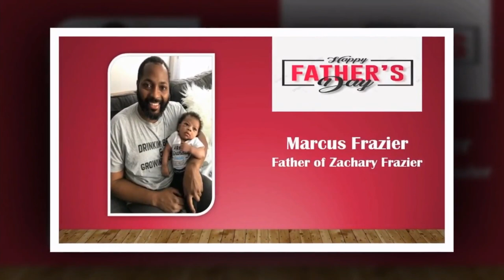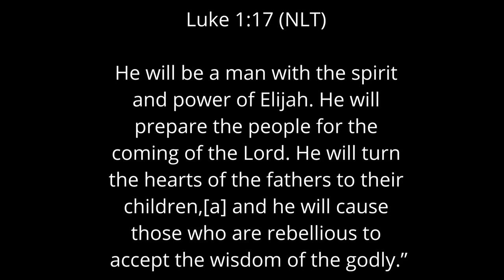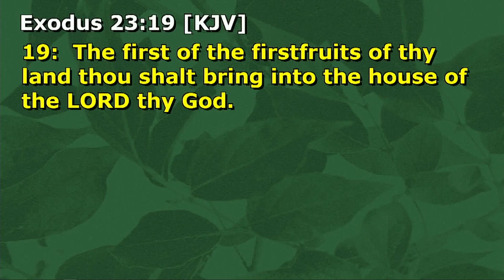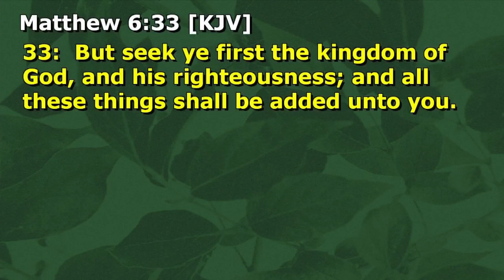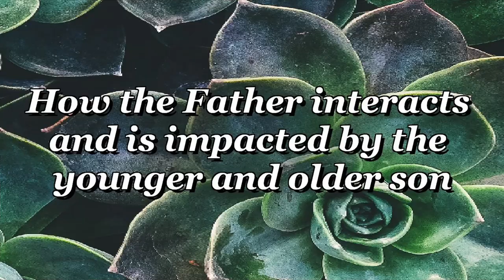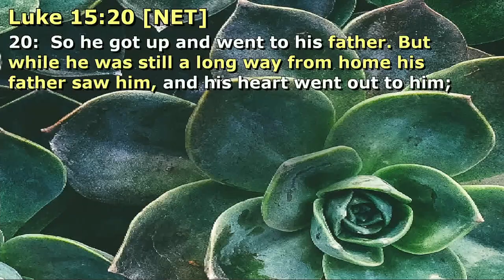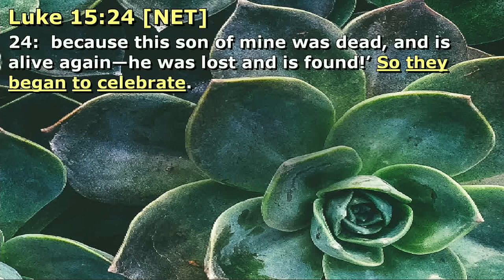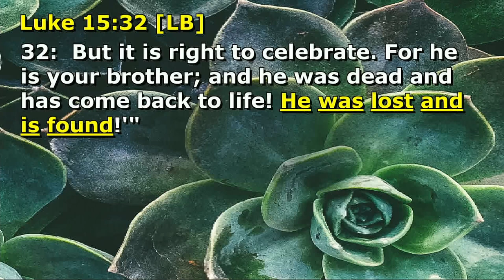The Loving Grace of God the Father - Rev. Jasper W. Williams, Jr.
"The Loving Grace of God the Father" by Rev. Jasper W. Williams, Jr., Pastor Emeritus of Salem Bible Church in Atlanta, GA and Stonecrest, GA.